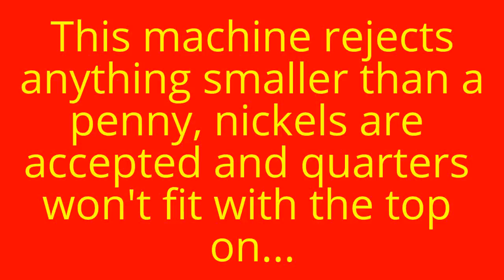Lego Mindstorms EV3 candy machine mechanism, with coin rejection [HD]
The slight error in this machine is the fact that it requires the coin shoved into the coin slot. Other than that, it's pretty reliable.